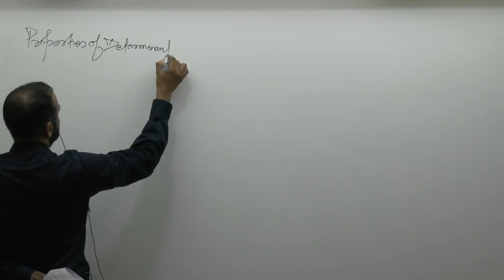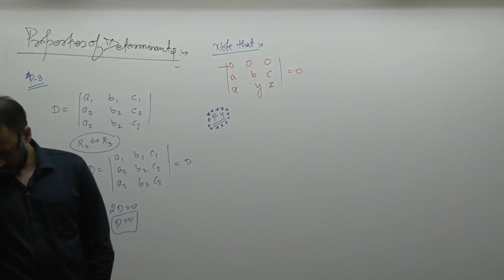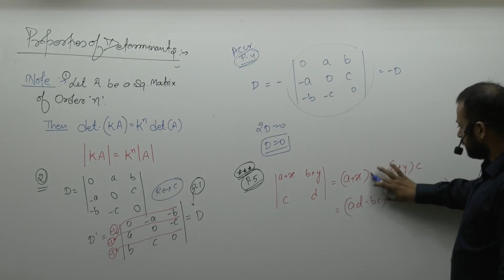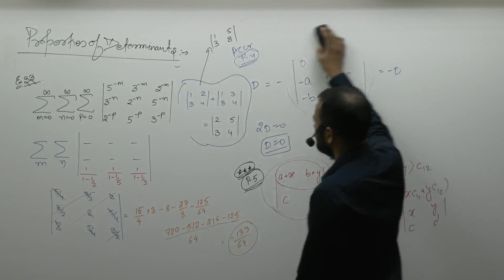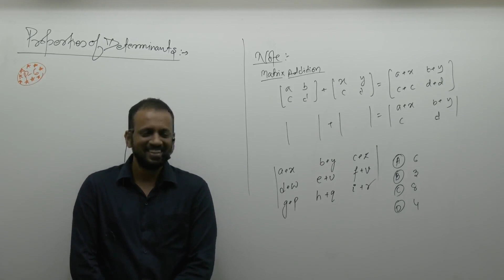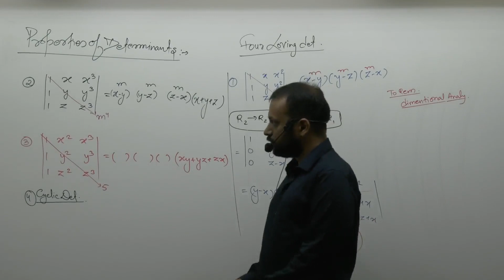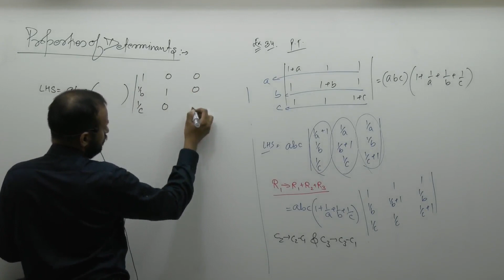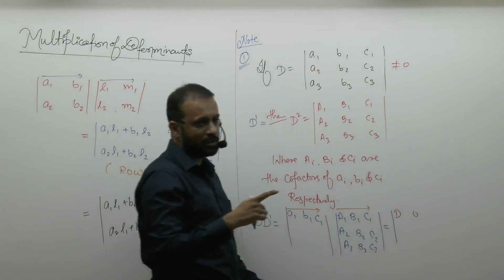M&D Lec4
and go into Videos wali tab...

Enjoy FREE learning and Help us to reach AS many Aspirants as Possible

About Faculty: Prakash Gupta (popularly known as PG Sir) GRADUATED from IIT BOMBAY in 2006 and after that held Senior Positions in MATHematics Dept at various reputed Institutions of KOTA and JAIPUR, Rajasthan.

After Viewing videos of our channel if you wish to order the complete MATHematics Video Package for sure SUCCESS in JEE (Main+Advanced) of PG Sir you can call | 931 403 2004

If you are more interested to know about PG Sir or want to share your feedback please click on our GOOGLE